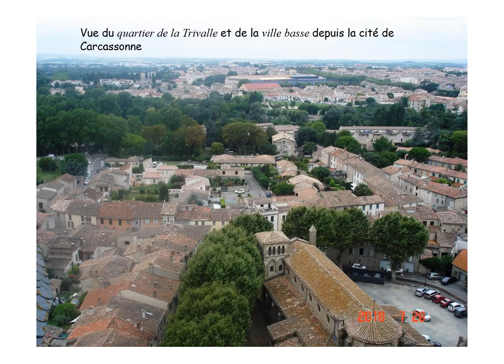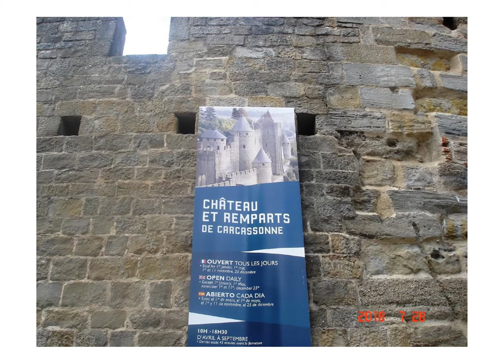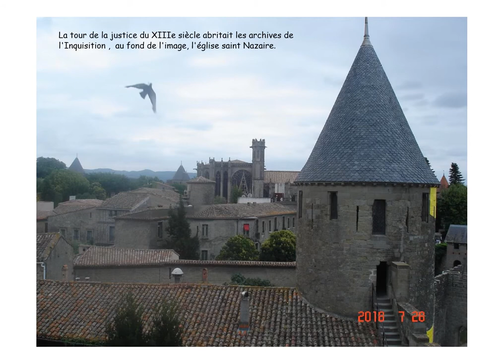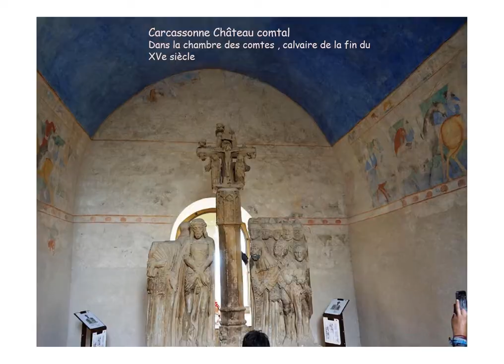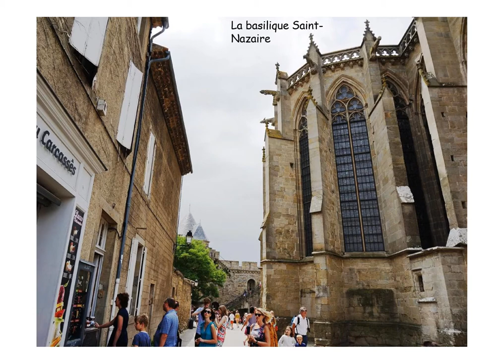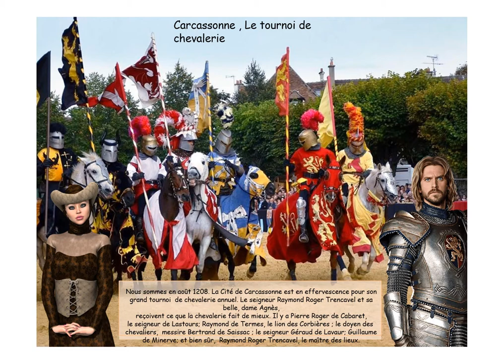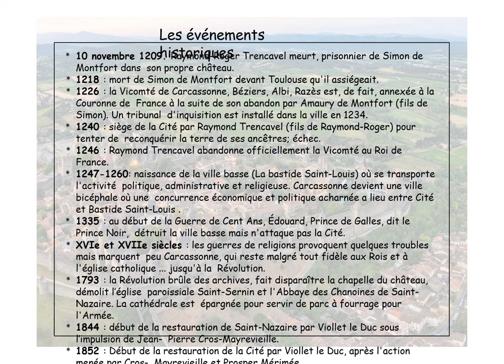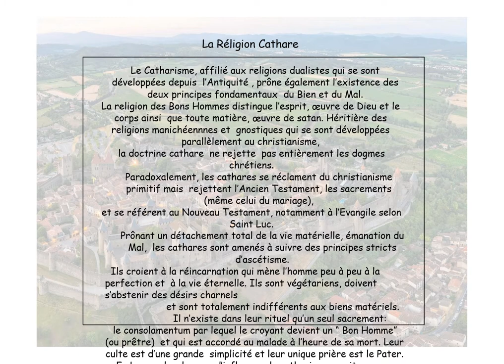Carcassonne en France